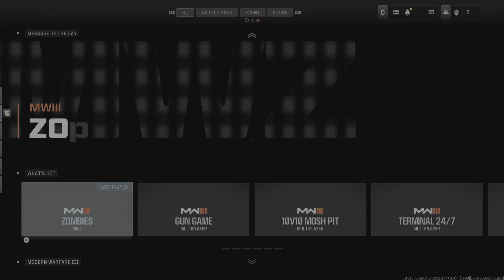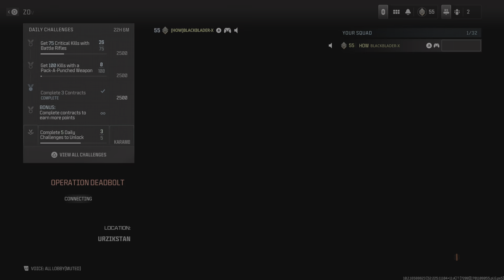Call of Duty_20231129233252